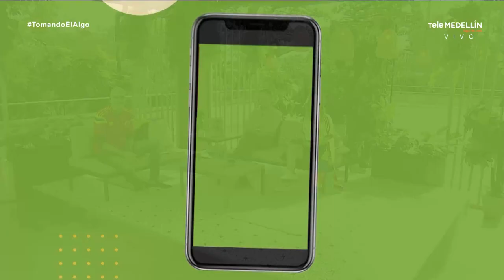¿Qué es la pensión por invalidez?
¿Conoces la pensión por invalidez?🤔

Juan Pulgarin, abogado nos explicó todo acerca de la pensión de invalidez, y como podrias acceder a ella.